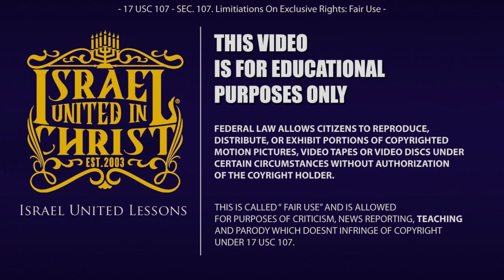Ask Your Pastor Do We Have To Keep The Sabbath